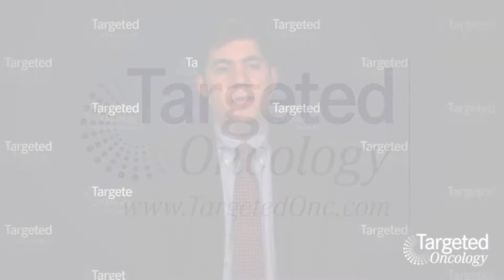Case Review: Newly Diagnosed Stage IV Hodgkin Lymphoma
Jonathon B. Cohen, MD, MS, reviews the presentation and subsequent staging evaluation of a 22-year-old woman with stage IV classical Hodgkin lymphoma.